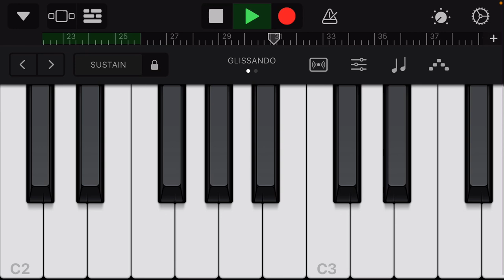Christmas Countdown 2022 #5: Agoraphobia teaser 2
MR BEAN

A once crafty but somewhat well-intentioned mastermind, Mr. Bean is one of many toons taken by the darkness. While taken, he encountered Bo /n/ h// ///m and ended up bei// /// ///mal l/// riend in the // /// ‘/